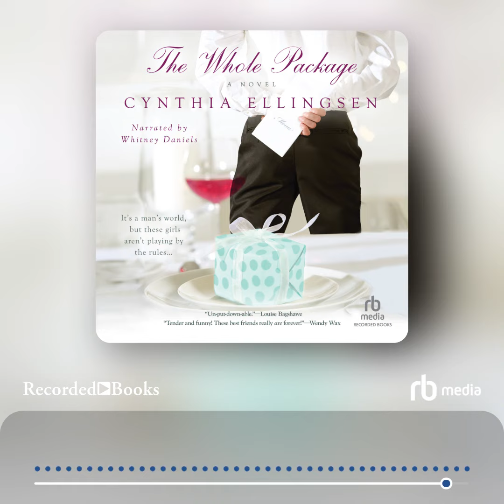Audiobook Sample: The Whole Package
When you hit rock bottom …

For lifelong friends Jackie, Cheryl, and Doris, life hasn’t turned out according to plan. After living the life of a glamorous widow in Paris, Jackie is all out of money, and the only place left to go is home. Cheryl is at the top of her game both in and out of the boardroom, until her misplaced plans for a corporate takeover earn her a set of walking papers. And while Doris has Xanax to cure her depression, no pill can take away the pain of broken dreams.

… the only place to go is up.

But after a drunken night sampling the delights at a strip club for women, the ladies stumble upon an ingenious idea. With Jackie’s connections, Cheryl’s business sense, and Doris’s ambition, the ladies open up The Whole Package—the world’s first restaurant staffed exclusively by very attractive men. Mixing business with pleasure can be risky, but for these three best friends, getting a little bit outrageous just might be what it takes to make their mark in the world …

"For every woman who’s dreamed of being waited on by a scantily clad man."—Wendy Wax, bestselling author of Ten Beach Road